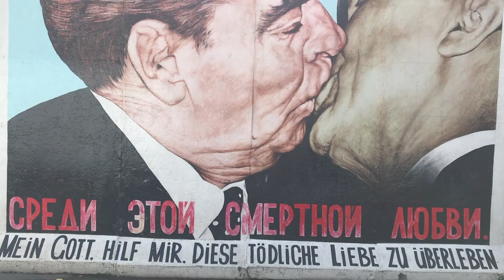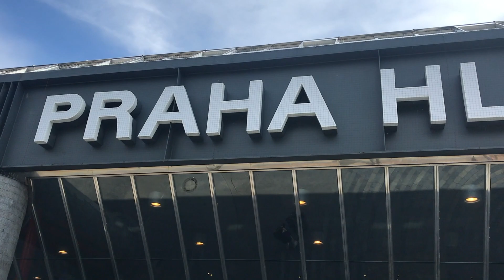¿Cómo participé en Siempre Hay Un Chileno? - un casi detrás de cámaras 😎 con Marcelo Kiwi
Entre Septiembre y Octubre de 2020 tuve la suerte de participar en la grabación del programa de TV ``Siempre hay un Chileno``. Mi amigo @marcelokiwi la mente maestra detrás del show, me invitó a colaborar en la grabación del audio. Su compañero de viaje Juan Eduardo no podía salir de Chile por las restricciones de la pandemia.  Así que una mañana fría de Septiembre iniciamos la grabación en la capital alemana Berlín. Durante el viaje  por diferentes países y ciudades europeas no teníamos un itinerario claro de qué destino debería ser el siguiente. Decidíamos en el último minuto después  de comprobar  hacia dónde podíamos movernos sin necesidad de hacer cuarentena o test PCR . Estuve grabando con mi teléfono y con una camarita Osmo Action, asi que este video  es un casi detrás de cámaras. @marcelokiwi